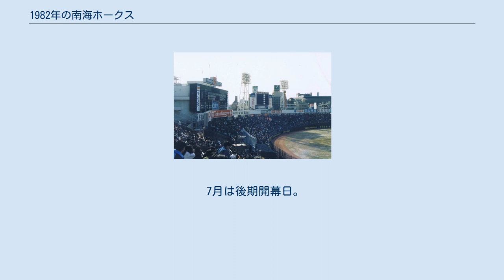1982年の南海ホークス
1982年の南海ホークス（1982ねんのなんかいホークス）では、1982年の南海ホークスにおける動向をまとめる。
 この年の南海ホークスは、ドン・ブレイザー監督の2年目のシーズンである。
 ブレイザー監督の1年目はAクラス復帰こそならなかったものの、借金が大きく半減したことから2年目はAクラス入りが期待された。
前期は4月に首位の西武と4.5ゲーム差の4位とまずまずだったが、5月以降は5位に低迷。
それでも前年の前期覇者・ロッテが最下位に転落したこともあり辛うじて5位を死守。
後期は巻き返しをはかるものの、8月18日から7連敗。
10月に5連勝したものの時すでに遅く、年間成績でも2年ぶりに最下位に転落しチームは世間やメディアから「最弱軍団」と揶揄された。
投手陣は山内新一・山内和宏・山内孝徳の「山内三兄弟」がそろって2ケタ勝利をあげ、抑えの金城基泰もチームトップの21セーブをあげたが、それ以外の投手は不調でチーム防御率4.05はリーグ4位。
打撃陣では新井宏昌がロッテの落合博満と首位打者を争う活躍を見せたが、前年本塁打王の門田博光が19本塁打と成績を大きく落としチーム本塁打がリーグ最下位の90本を記録した。
この年は後期優勝の日本ハムに13勝11敗2分で勝ち越したものの、優勝の西武と相性が悪く9勝16敗1分と負け越した。
2年間で前期・後期ともにAクラス入りできず、ブレイザー監督はこの年限りで辞任。
後任にはチーム生え抜きで栄光の時代を知る穴吹義雄二軍監督が昇格し、穴吹新監督の元チーム再建が始まることになる。
 7月は後期開幕日。
2位以下はプレーオフの結果に関係なく勝率順で決定